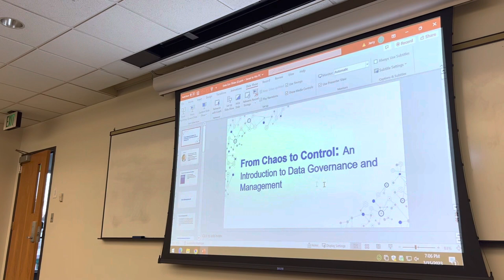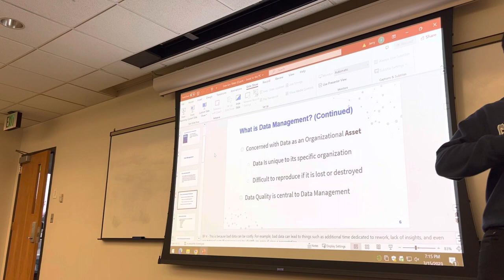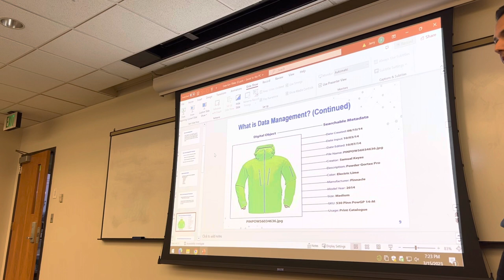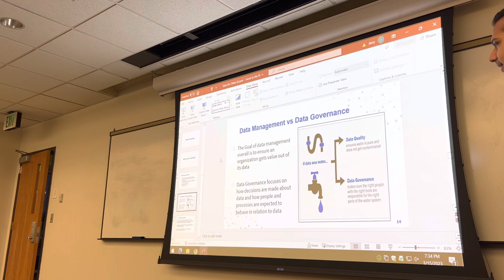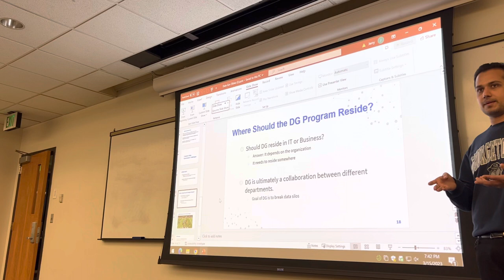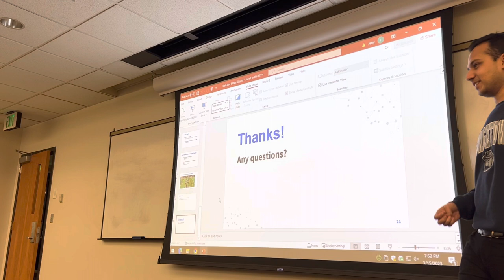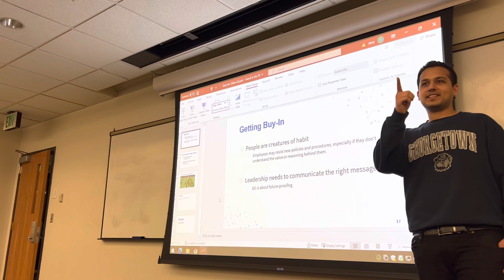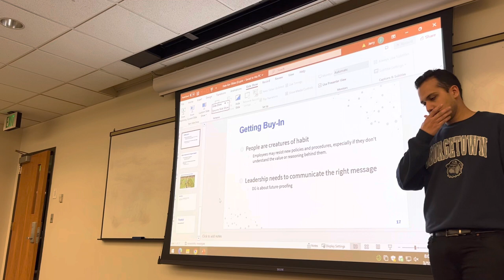Intro to Data Governance | Towson University Lecture | Saif Sheikh